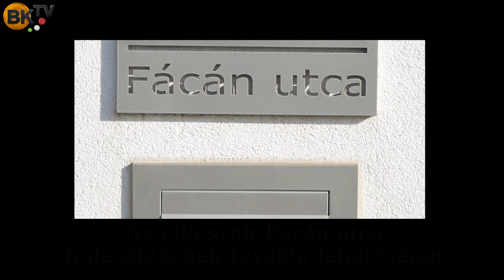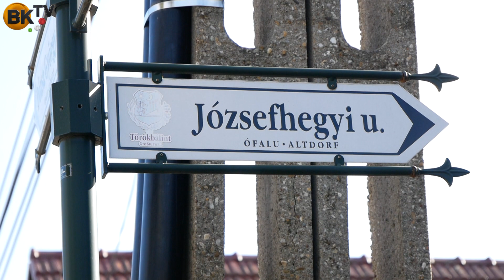Az elkészült Fácán utca fejlesztésének lehetőségei